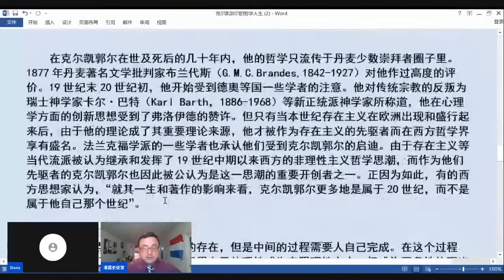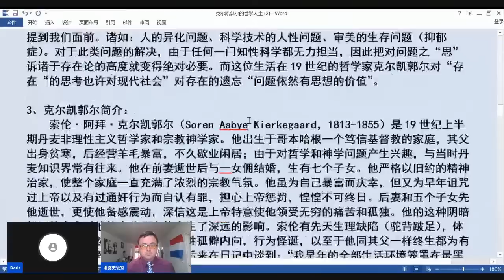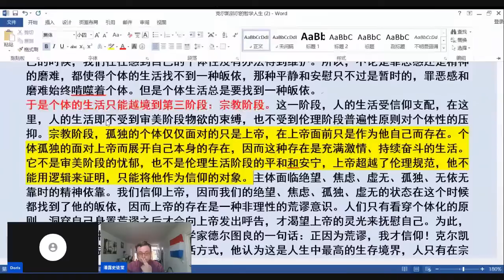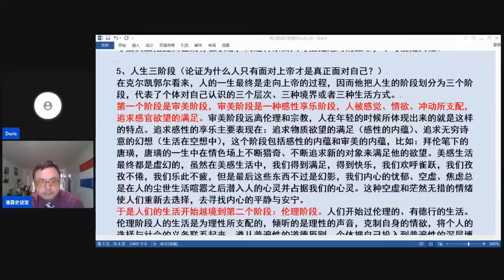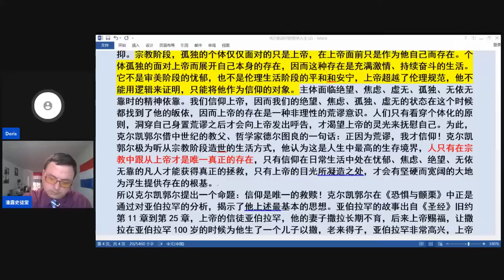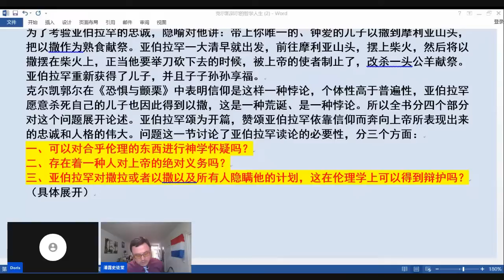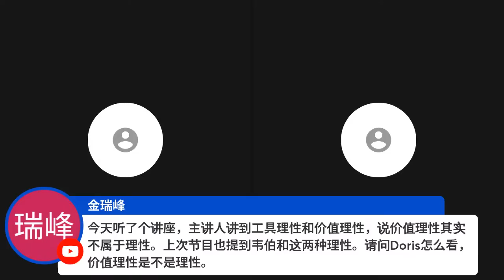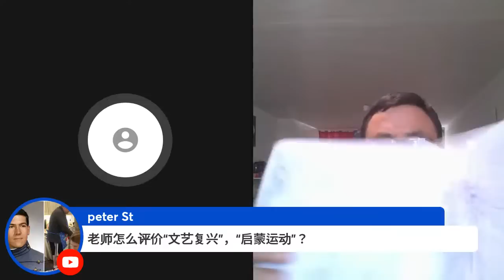Doris哲学讲座专题1：克尔凯郭尔的哲学人生 Doris & PeterPan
索伦·奥贝·克尔凯郭尔（又译齐克果、祈克果、吉尔凯高尔等；1813年5月5日—1855年11月11日）是丹麦神学家、哲学家、诗人、社会批评家及宗教作家，一般被视为存在主义的创立者。他创作了许多关于制度性宗教、基督教、道德、伦理、心理学、宗教哲学的批评文章，这些文章常充斥着隐喻、讽刺和寓言。他的哲学作品主要关注人如何成为“单一的个体”，注重人类现实而非抽象思考，并强调个人选择和实践的重要性。他反对当时唯心主义知识分子和哲学家的文学批评，并认为那些所谓的“学者”还未能完全理解史威登堡、 黑格尔、费希特、谢林、施勒格尔、安徒生等人的思想。
克尔凯郭尔的神学作品关注基督教伦理，宗教团体，基督教客观证据间的差异，人神之间性质上的无限差异，个体与神人耶稣基督之间源于信仰的主观关系。他的许多作品都与基督教之爱相关。克尔凯郭尔是基督教政教合一制度（例如彼时的丹麦国教会）的强烈批评者。他的心理学作品探究个体面对抉择时的情绪与感觉。